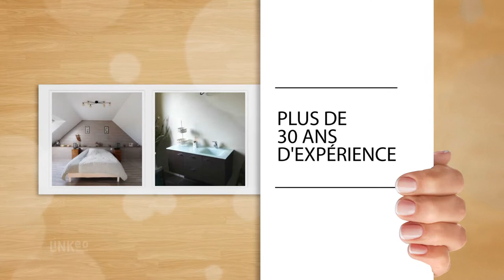Chauffage - electricite - agencement salle de bains dans le Loir-et-Cher : EURL GIMONNET DAVID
L'EURL GIMONNET DAVID vous propose un grand nombre de prestations telles que la plomberie, L'électricité, Le sanitaire, L'agencement de salle de bains, Le placoplâtre, Le carrelage, La cuisine aménagée, Le chauffage, La faïence, L'aménagement de combles, La vente, l'installation, l'entretien et le dépannage...
N'hésitez pas, contactez-nous.